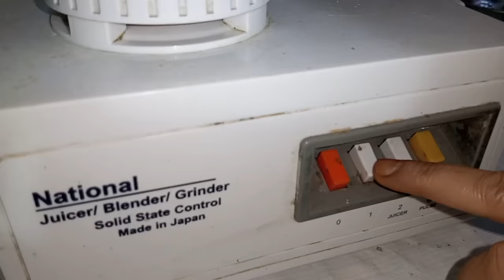Village Life || Sham Ke Khane Main Banai Chicken Curry Recipe Village Style Main || Irma's family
Bachoun Ki Khawahish Pouri Kar Di | Mud House Life Pakistan | Irma's family vlog

village vlog
village routines work
Pakistan vlog village
cooking Channel
desi jatt UK
kend hayati
Pakistani drama
Pakistani village life
Pakistani vlogs
Turkish series with English

iran
iraq
iran village
village tale
village coock
village family
village wali family
village People
village foods
village vlogs
village mud House
village home

Filter Coffee, Butter & Ghee Making - From Fresh Milk || Easy Milk Recipe || The Traditional Life